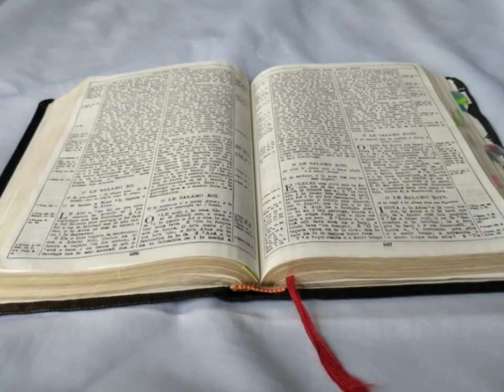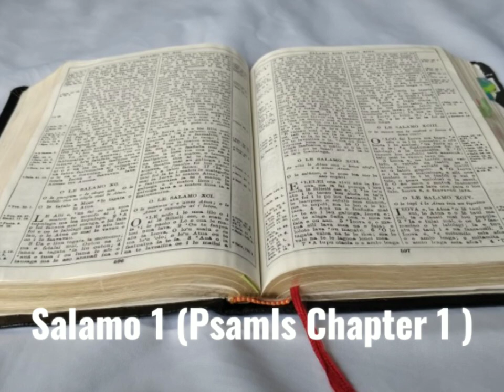Tusi Paia Samoa- Feagaiga Tuai Salamo 1 (PSALM Chapter 1)